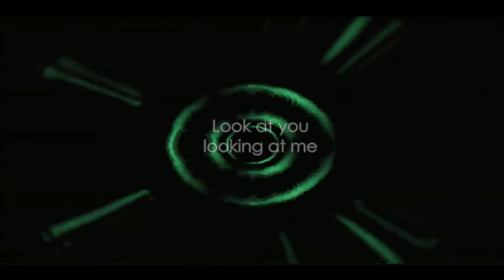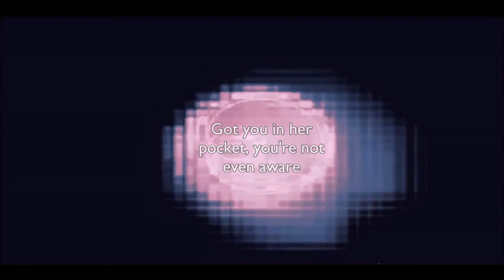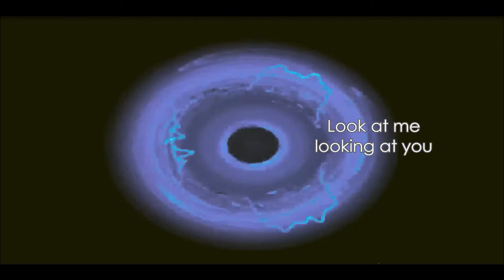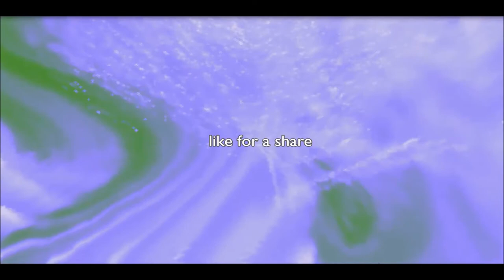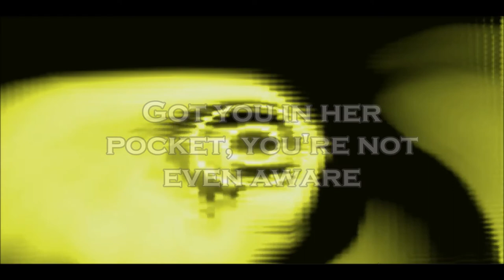“PSM” by Static Tension (Lyric Video)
Lyric video for "PSM" by Static Tension
Track #1 off of Static Tension's 2017 EP "Out Of Reach"